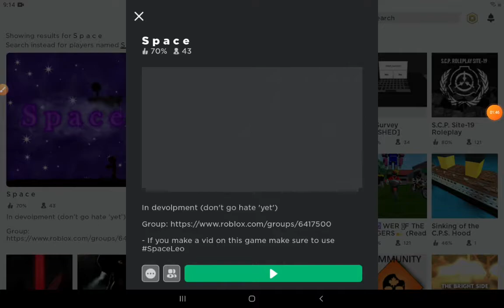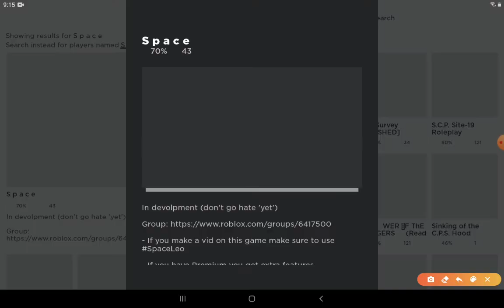I got a friend request from myself...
Game is called S p a c e